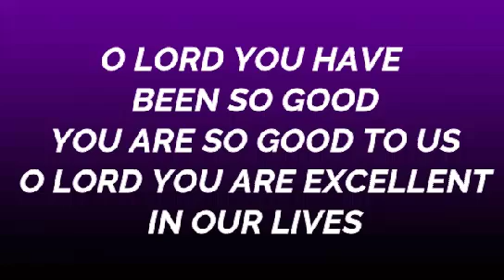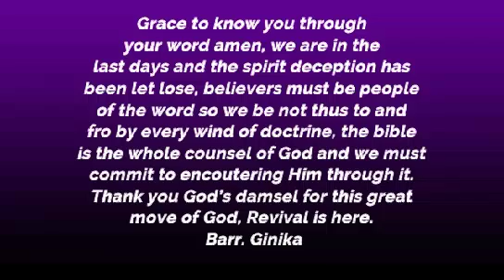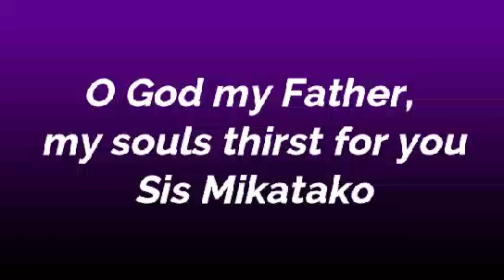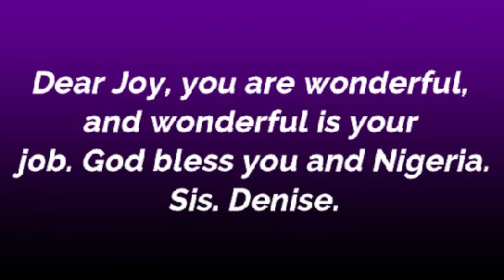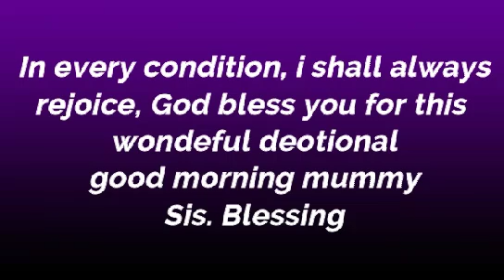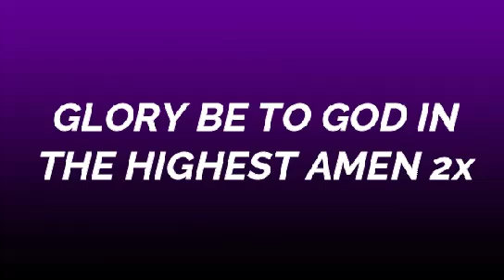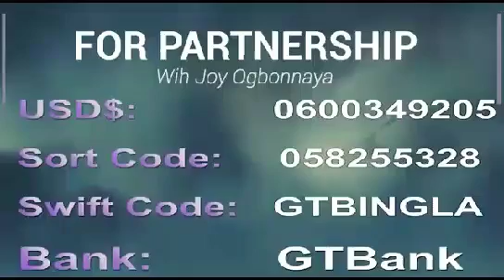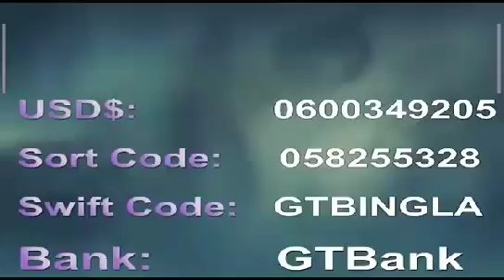Topic: A NEW SONG.1st March 2022. Spirit prays daily devotional SPDD.